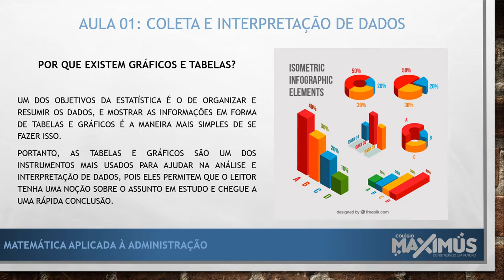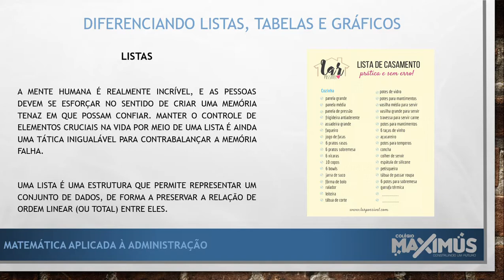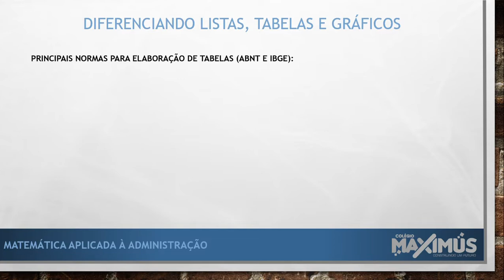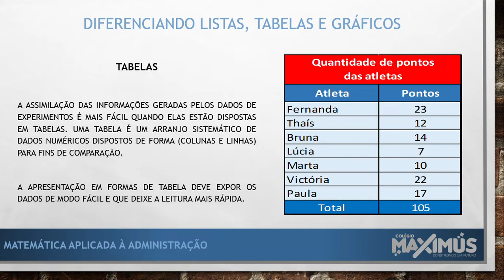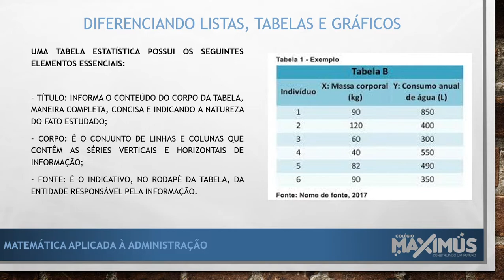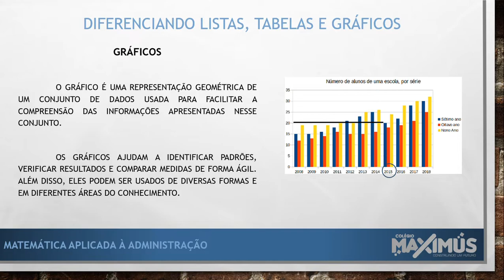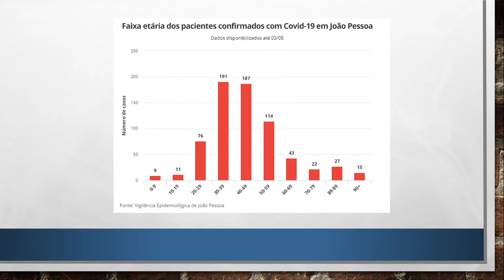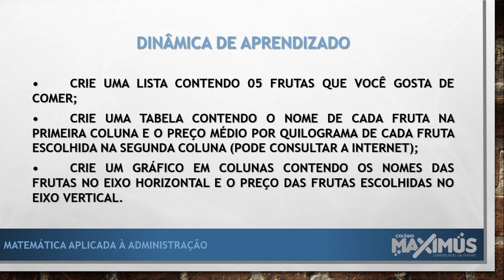Colégio Maximus • 6º ano • Matemática Aplicada • Coleta e Interpretação de Dados • Lucas Soares